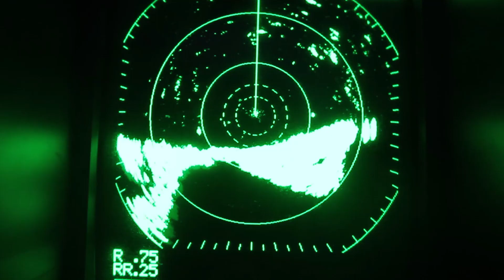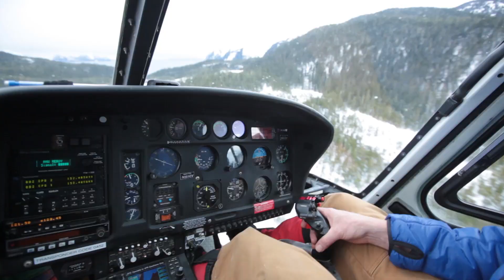Surf Alaska - video series teaser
Surf Alaska, the video series, tells the tale of a few hardy souls in the far north exploring their endless back yard in search of surf.

Playing chess with mother nature, we use all available resources from boats to helicopters in our search for a few fleeting moments of euphoria.

A land of extremes - Alaska is the home of the midnight sun and the midday darkness. With over 34,000 miles of rugged, wilderness coastline, snow covered mountains and glacier carved fiords, violent weather patterns and 30ft tidal changes - This is not an easy place to go prospecting for surf.

Easy isn't something we are in search of. It's the difficulty of accessing the coastline, enduring the storms and surviving the cold that make surfing in Alaska so rewarding.

We always venture out in search of waves to surf, but whether we score or not there is always a story of adventure to tell.